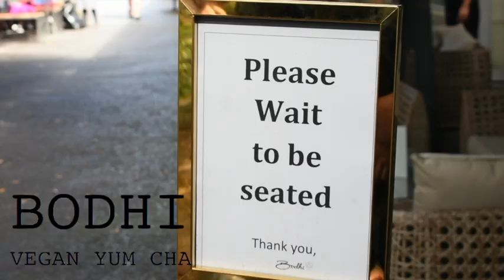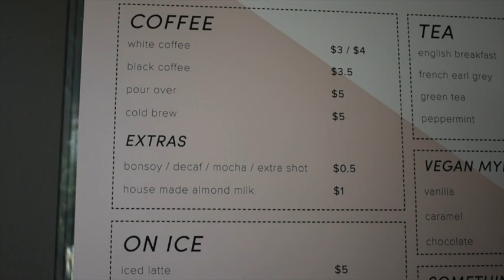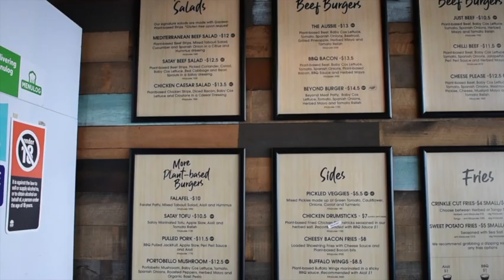My Fav Vegan Food Places In Sydney!!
This past week I've been in Sydney and have eaten at some GREAT vegan cafes/ restaurants ! In this video there are my favourite ones I went too! Linked below are some more places you could check out!

Lilly xxx